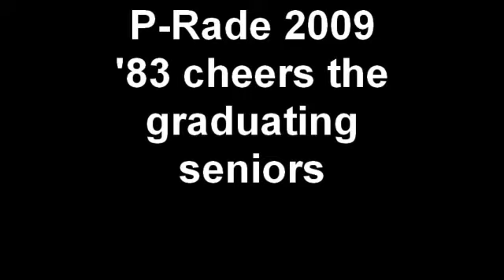P-Rade 2009 '83 cheers the graduating seniors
The Princeton class of 1983 marches by and cheers the graduating seniors of the class of 2009, May 30, 2009.